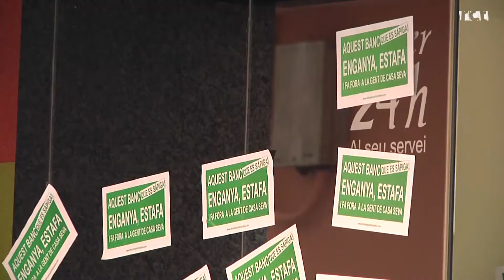Nova acció de la PAH Alt Maresme davant la seu de Banesto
El color verd i el crit de "sí es pot" dels membres de la Plataforma d'Afectats per la Hipoteca Alt Maresme han tornat avui dimecres a les portes de la sucursal de Banesto del carrer Sant Joan.